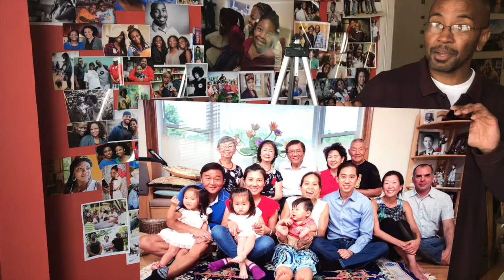GWHCC Expo promo